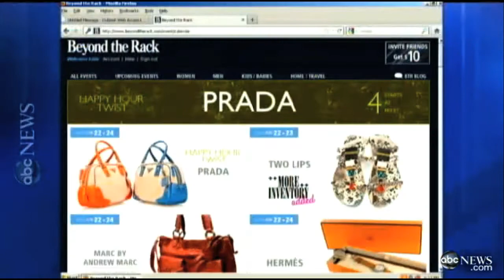ABC World News and Beyond the Rack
Celeb stylist, Phillip Bloch dishes on the hottest sunglasses for summer at Beyond the Rack!